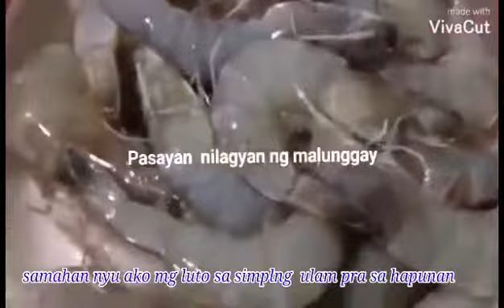Shrimps with Malunggay#philippines#lutongpinoy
simplng ulam mg sa maulan n panAhon,,salamat Lord s Grasya